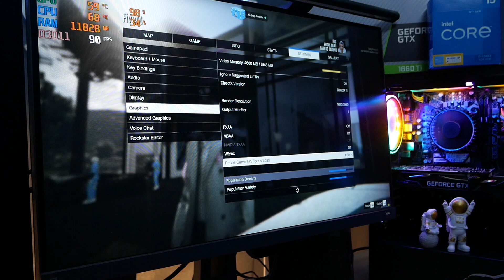จัดสเปคคอมพร้อมจอ 165Hz งบ 29900 i5-12400F GTX1660Ti เล่น FiveM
สเปคคอมครบชุดพร้อมหน้าจอ เล่นได้หลายเกม สามารถสตรีมเกมได้ ตัดต่อไว รองรับการอัพเกรดในอนาคต มาพร้อมกับหน้าจอ 24 นิ้ว 165Hz ช่วยให้มองภาพตอนเล่นเกมได้ลื่นไหลมากยิ่งขึ้น
สเปคคอม  8050
💥CPU : INTEL CORE I5-12400F
💥MB :    H610M DDR4
💥GPU :  PNY GEFORCE GTX 1660 TI OC - 6GB GDDR6
💥RAM : 16GB (8GBX2)/3200 Fury Beast
💥SSD : 500 GB SSD M.2 PCIe PNY CS1031
💥PSU : (80+ White) 535W RX-600AF
💥CASE :  เลือกได้มากกว่า 20 แบบ
💥  Monitor 23.8'' ACER AOPEN 24MV1YPbmiipx (VA, HDMI, DP) 165Hz Free POWER BAR 2M BLL B17 มูลค่า 160.- (ของแถมมีจำนวนจำกัด)
💥ตัวรับ WIFI +เมาส์คีย์บอร์ด+แผ้นรองเมาส์
ราคา 29XXX
สนใจสั่งประกอบคอมติดต่อช่องทางนี้ได้เลยครับ